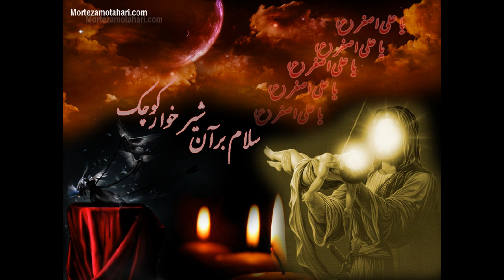Selim Müezzinzade, Dedim yat xestedir canın سلیم مؤذن زاده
Selim Muezzinzade – Dedim yat xestedir canın.
Turkish mourning for Hazrat Ali Asghar
مداحی حضرت علی اصغر علیه السلام - سلیم موذن زاده